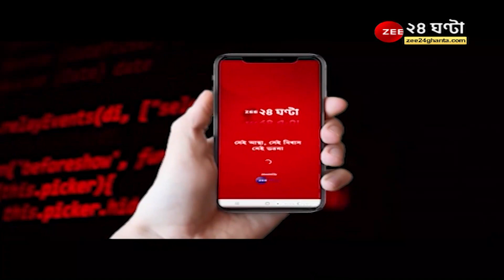Pageone: Asaduddin Owaisi-র গাড়িতে হামলার অভিযোগ! মেরঠে গাড়ি লক্ষ্য করে গুলি ছোড়ার অভিযোগ | NEWS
Pageone: Asaduddin Owaisi-র গাড়িতে হামলার অভিযোগ! মেরঠে গাড়ি লক্ষ্য করে গুলি ছোড়ার অভিযোগ